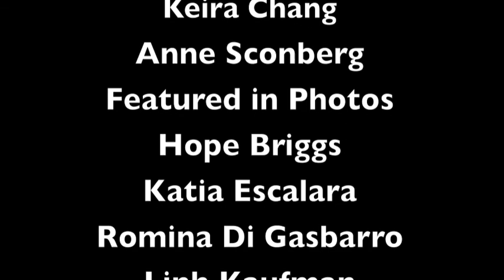Where La Llorona Began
La Llorona ( A Modern Zarzuela - A Musical Drama) was written after I completed my chamber opera, Rio De Mujeres.  In the chamber opera Rio De Mujeres, I incorporated the legend of La Llorona and so began my journey into the world ( underworld) of La Llorona.
Both Rio de Mujeres and La Llorona are part of the Aguas Ancestrales Trilogy.